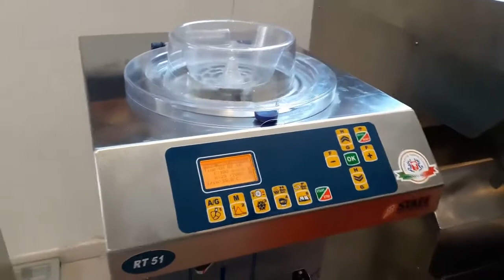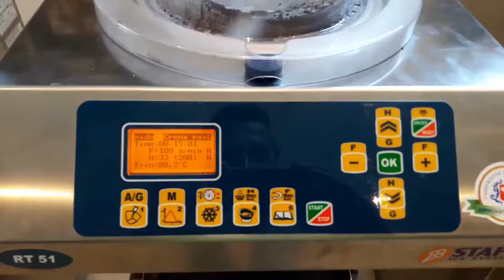Mousse de ciocolata preparat cu robotul RT51 de la Staff Ice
Alimentare:230V 50Hz

Putere:1100 W

Dimensiuni: 435x605x595 mm

Productivitate litri/h inghetata: 15

Productivitate litri/h sorbet: 5(50 min)

Greutate: 70 kg

Tip sistem racire: cu aer

Afisaj grafic,Integrare completă a invertorului și electronică

Indicatori de defecțiune acustică și vizuală, Peste 50 de programe personalizate pentru utilizator

O necesitate pentru orice cofetarie,restaurante si centre comerciale care,doresc produse de inalta calitate,cu performante maxime si cele mai mici costuri.Mantecatorul este cu extragere automata cat si manuala.Design exterior deosebit, colturile sunt rotunjite pentru o siguranta mai buna la locul de munca.Agitatorul de lunga durata , cu o lama din polietilema.Toate partile care intra in contact cu amestecul sau cu inghetata sunt din otel inoxidabil si din materiale non-toxice,toate partile sunt usor accesibile si detasabile pentru o curatare mai usoara